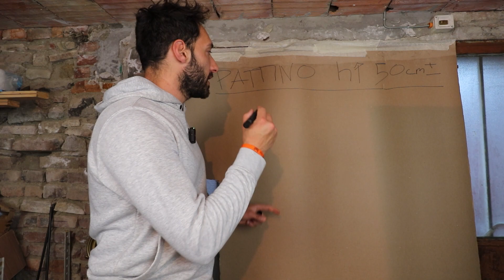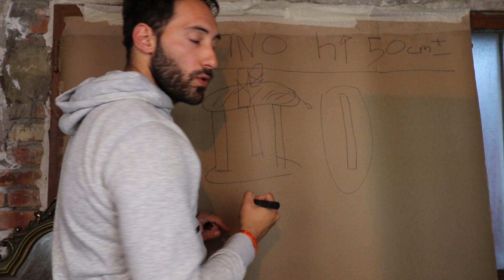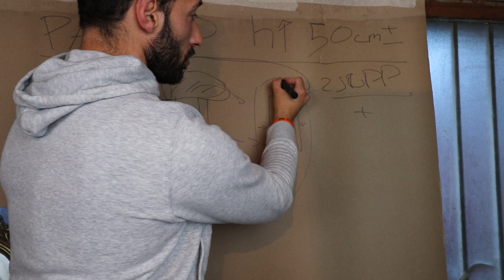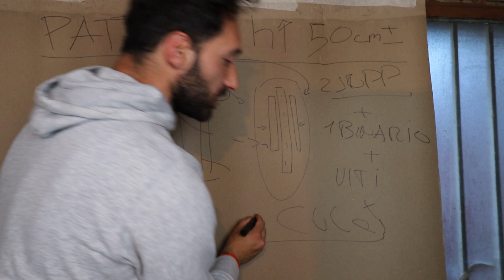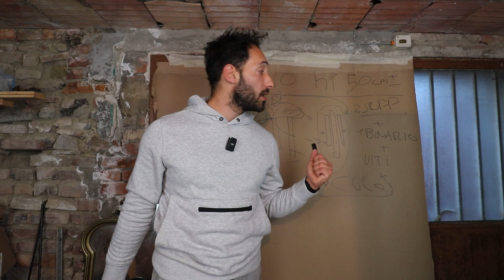INIZIA LA FOLLIA pattino alto 50cm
Ciao ragazzi primo progetto serio del 2023 vediamo cosa succede.
SOLO IL TEMPO CI DIRA SE. ci tenevo a condividere con voi questo progetto.

VI LASCIO IL LINK DEL CANALE TELEGRAM DOVE INSERISCO LE OFFERTE CHE TROVO:

link cuscinetti in ceramica !!!

Di seguito alcuni link che potrebbero esservi utili:
cuscinetti:

protezioni
- per adulti:

Pattini FILA junior
Pattini FILA adulti

Powerslide imperial
Pattini KRF

Sul sito di Freemove troverete moltissimi modelli di pattini, ruote,protezioni!!
Contattando il negozio e dicendo di essere iscritti al nostro canale avrete il 10% di sconto su tutta la merce!!

Attrezzatura video:
Macchina fotografica Canon

Stabilizzatori DJi
Drone mavic
Go Pro